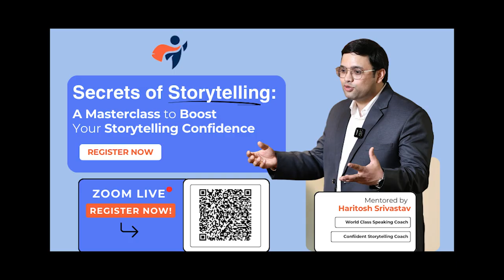Beyond Service - Premm Anand | CSH Talk | 100th Mastermind Celebration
Prem is Founder of The London Butler Academy® and Client Experience Expert Serving the Hospitality Leaders, Business Owners, HNW Entrepreneurs.